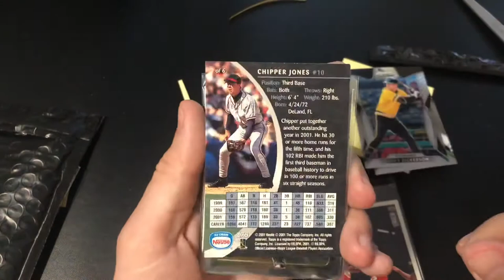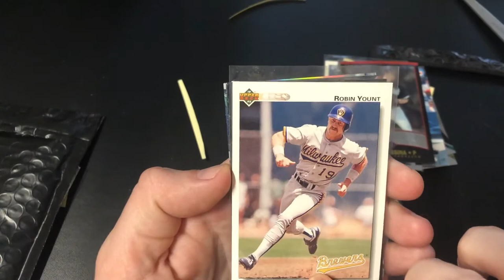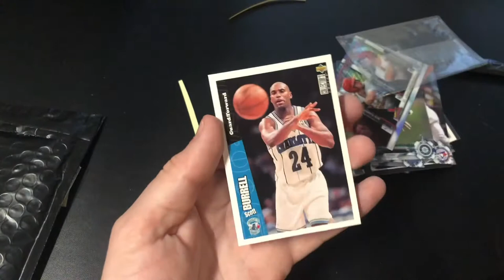Mailbag Monday 6